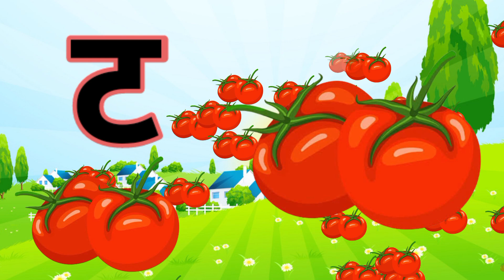क से कबूतर ख से खरगोश,अ से अनार, हिंदी व्यंजन, अ आ इ ई, क ख ग घ, बालगीत, k se kabooter, a se anar